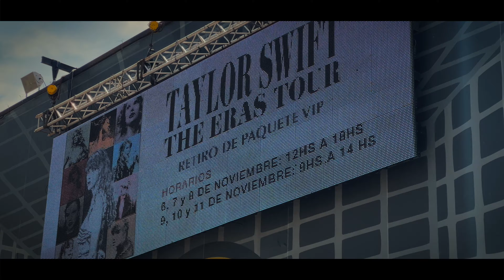Taylor Swift Buenos Aires 2023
Esta fue la experiencia taylorswift theerastour para la que nos estuvimos preparando todo el año en buenosaires 🇦🇷

Gracias por toda la buena onda vivida en la previa con todas las swifties latinoamericanas

Grabación y Edición:
Johan Faúndez

Drone:
Buddha Audiovisual
Fly Buenos Aires

⚪️ Sin uso comercial